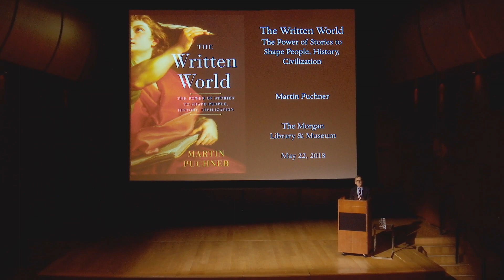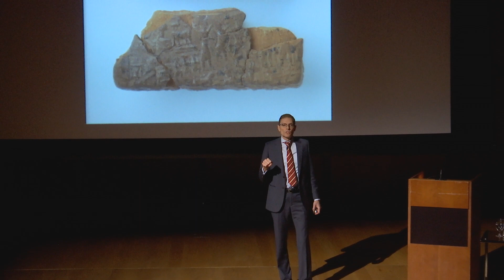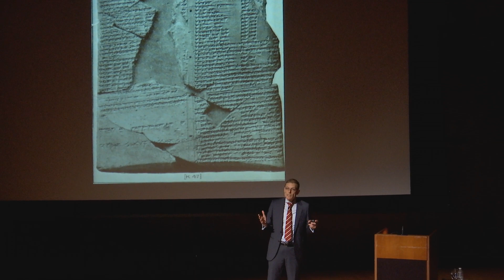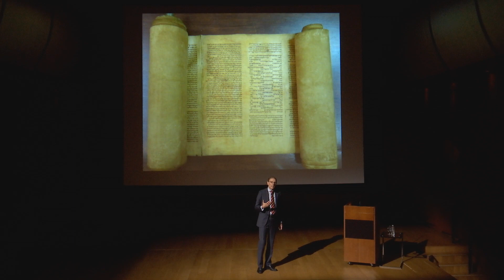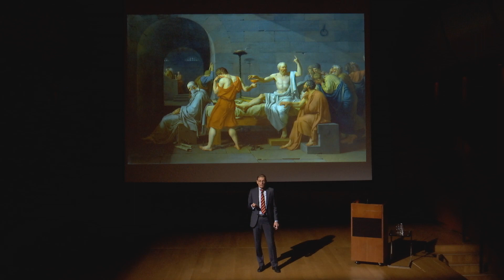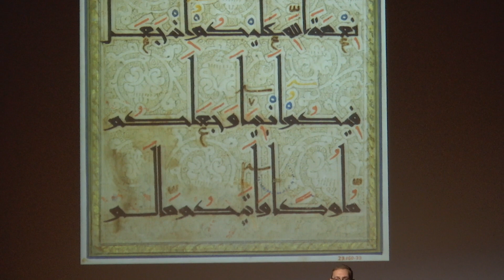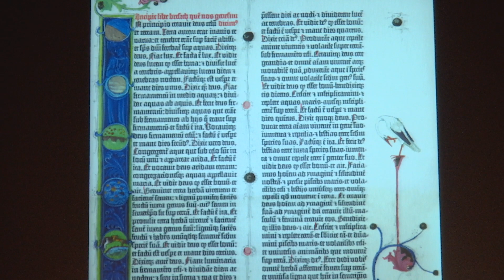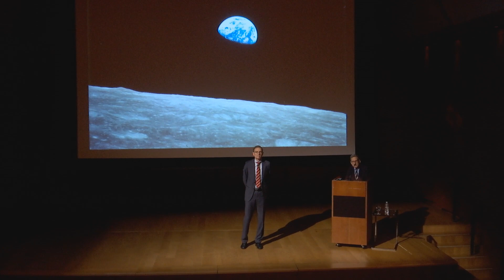The Written World: The Power of Stories to Shape People, History, Civilization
Stories play a central role at the Morgan. From Ancient Near Eastern Seals and Tablets and Medieval and Renaissance Manuscripts to Printed Books and Bindings and Literary and Historical Manuscripts, our collections comprise a unique and dynamic record of civilization as well as an incomparable repository of ideas. To inaugurate an annual lecture to celebrate the Morgan’s collections, join Martin Puchner, Byron and Anita Wien Professor of Drama and of English and Comparative Literature at Harvard University (author of The Written World), as he leads us on a journey through time and around the globe to reveal the powerful role stories and literature have played in creating the world we have today.

Held on Tuesday, May 22, 2018.